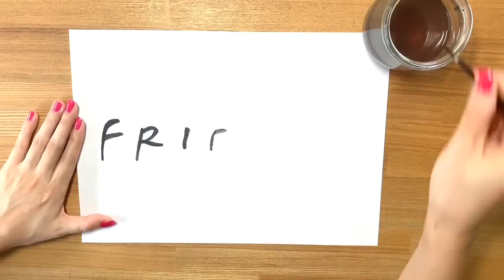How to paint FRIENDS logo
Who loves FRIENDS and who is your favorite character?!

ENJOY MORE LOGOS!